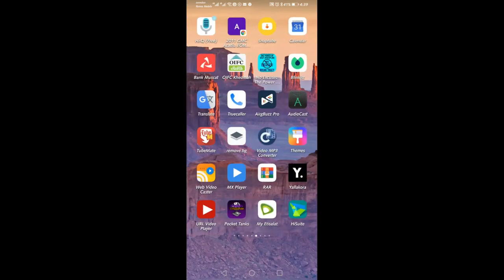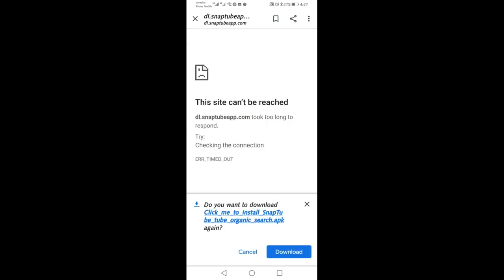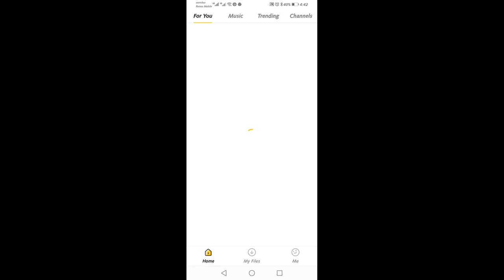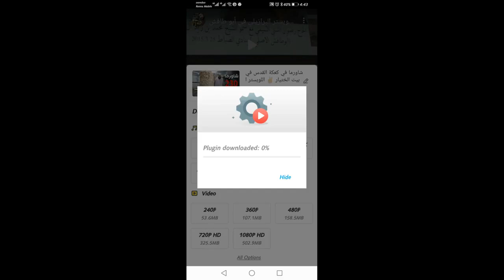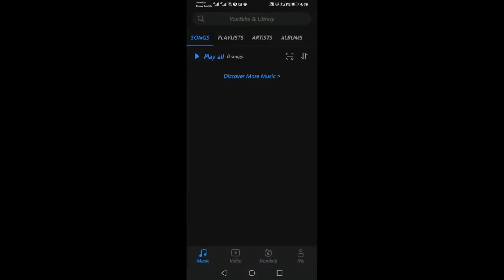كيفية تحميل الفيديو والصوت من اليوتيوب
أزاي تحمل الفيديو والصوت من اليوتيوب